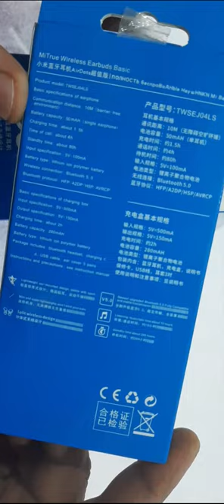اير بودز السعر رخيص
سماعة بلوتوث اير بودز